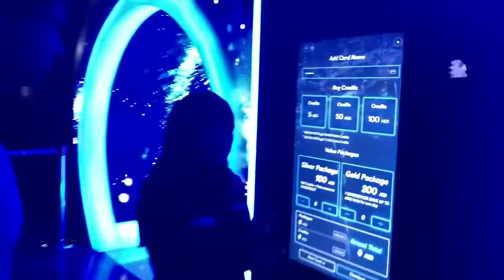THE Dubai Mall Big Experience - Nyla Usha